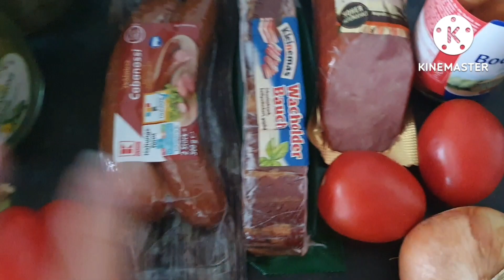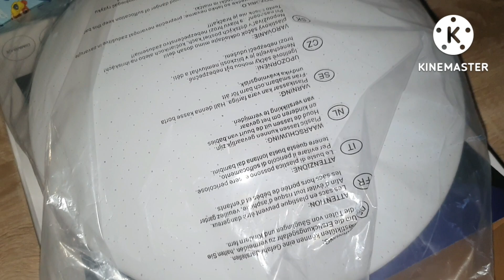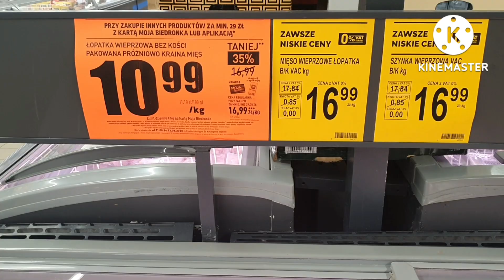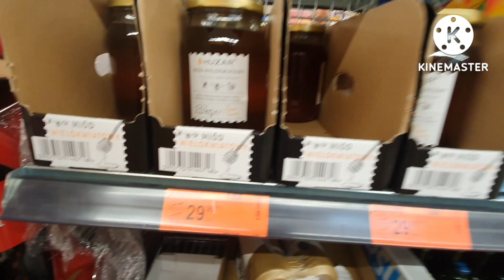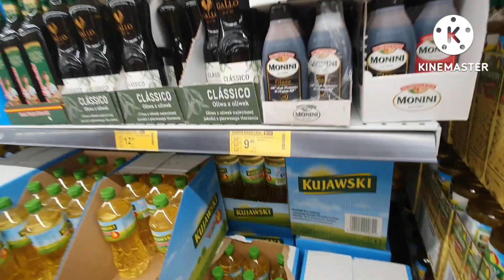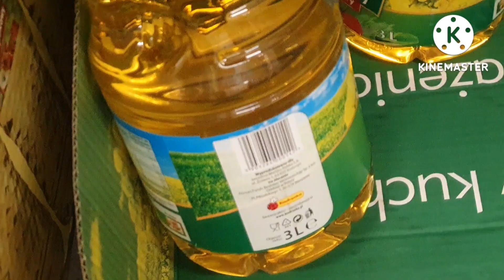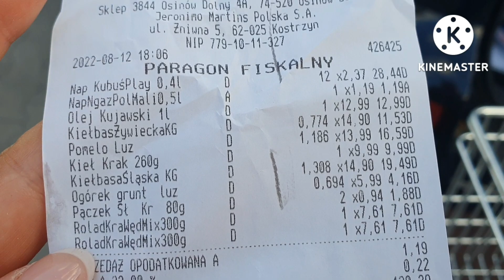Цены в Польше и Германии•Варим солянку•Костя определился с лампой в комнату•Германия Vlog 08/22